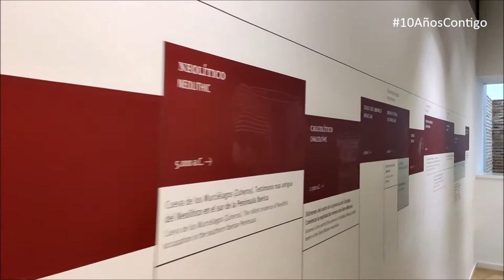El edificio de ampliación - 10 años contigo - 3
José Escudero, Asesor Técnico de este Museo Arqueológico, nos da las claves de la exposición "Córdoba Encuentro de Culturas".